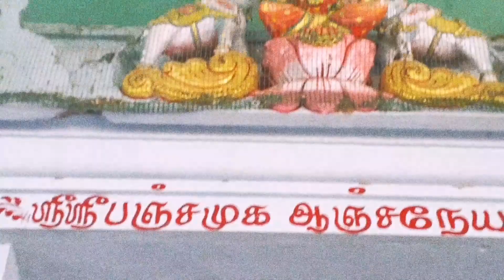சிவராமபுரம்,பகல் ஆரத்தி11-01-2024ஒவ்வொரு ஒரு வியாழக்கிழமை தோறும் கஞ்சி வார்க்கப்படும்.மயிலாடுதுறை🙏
06சிவராமபுரம்,பகல் ஆரத்தி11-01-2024ஒவ்வொரு ஒரு வியாழக்கிழமை தோறும் கஞ்சி வார்க்கப்படும்.மயிலாடுதுறை🕉️🙏